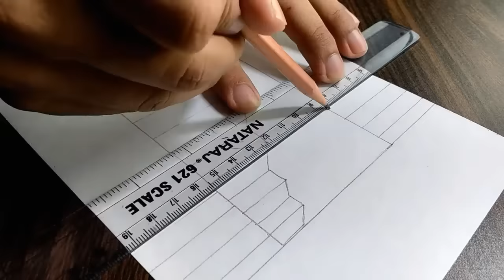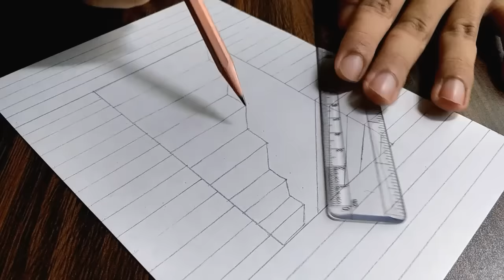How to Draw 3D Steps in a Hole - Line Paper Trick Art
In this video I show you how to draw 3D Steps in a hole on line paper for kids and adults.
Have fun !!!

Material used
pencil (2b, 4b, 6b) and Eraser.

Music
Wait It Out - Phantom Sun